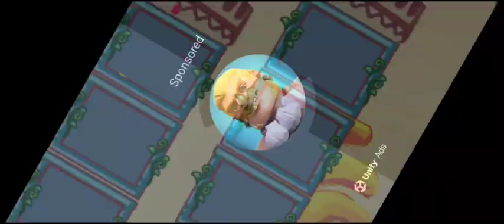Brave stickman level 23 🎮🎮 brave stickman: love rescue || walkthrough, Android, IOS || Mahfuz FIFA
Brain-burning & Addictive game : An adventure to meet and save Stickman's love.

Save his love! This game is about an adventure of Stickman and his love story.
Move your fingers to find a way to rescue the love for Mr.Stickman!
Try to use all your imagination, logical thinking, and common sense to move Mr.Stickman to the side of his love! There might be lots of tricky questions on the way, use your intelligence to solve these problems, and rescue his love.

Nothing can stop him from saving his spouse. Various characteristics exist at each level, which requires you to use special skills to pass. Let's go with him to experience the hard way to rescue his love.
The game is very easy to play. Just make a choice and go, let's see what will happen, and solve  these incidents on his way.

How to Play:
1.Control the Stickman to find the correct way to rescue his love.
2.Use your imagination and common sense to solve the problems along the way.
3.Don't miss anything! Every element in the level can be a pass code!

Game Features
1. Easy to play, but will become harder and harder.
2. Many tricky questions and problems, funny and interesting.
3. Various maps and levels are updated frequently!
4.Simple but addictive characters and map design.

Let's start Mr.Stickman's adventure! Help him to rescue his love!